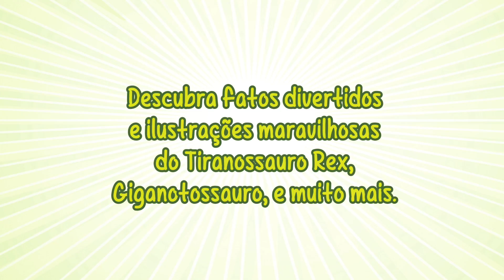Dinossauros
Qual dinossauro tinha uma mordida três vezes mais forte do que do leão? Qual é o dinossauro que não tinha dentes? Este livro dará vida ao mundo pré-histórico! Você encontrará ilustrações maravilhosas, fatos, moldes para pintar dinossauros e um incrível modelo de dinossauro para montar.